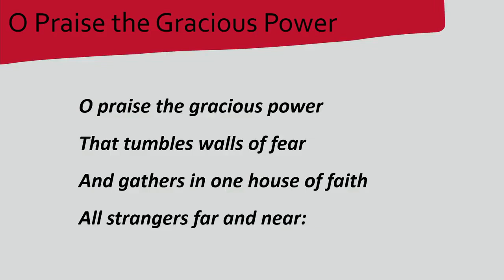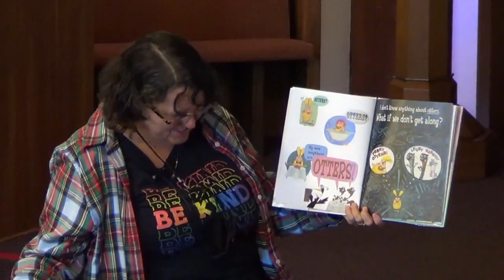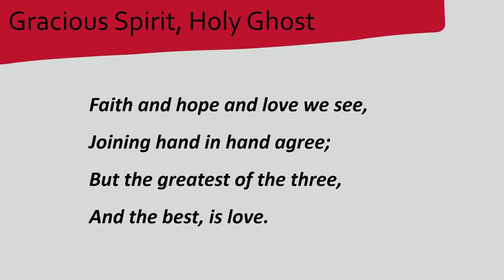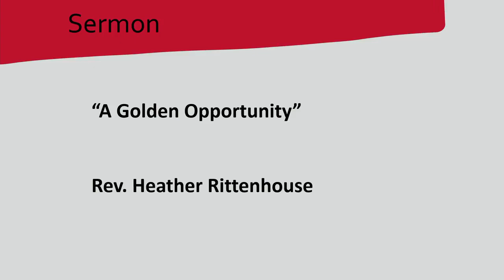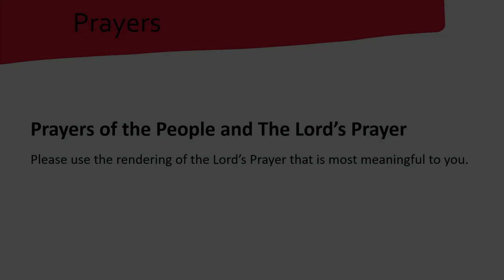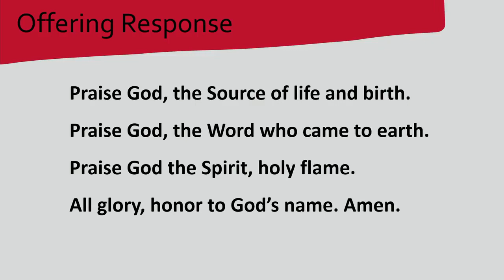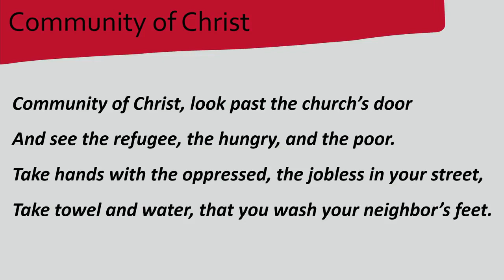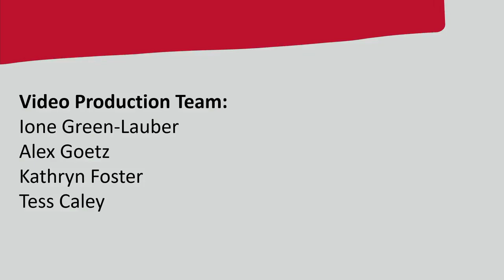Sunday Worship 2/20/22